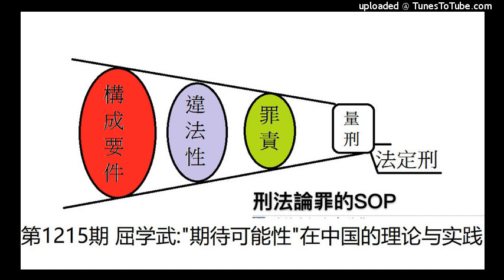第1215期 屈学武：“期待可能性”在中国的理论与实践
期待可能性，是指从行为时的具体情况看，可以期待行为人不为违法行为，而实施适法行为的情形。

　　很早以来的法谚就说：法律不强人所难。只有当一个人具有期待可能性时，才有可能对行为人作出谴责。如果不能期待行为人实施妥当的行为，也就不存在对其加以谴责的可能性。期待可能性是就一个人的意志而言的，意志是人选择自己行为的能力，这种选择只有在具有期待可能性的情况下，才能体现行为人的违法意志。有无期待可能性是可否阻却责任的事由，它不是由法律明确规定的，所以被称为“超法规的阻却责任事由”，其是否存在需由法官具体判断。